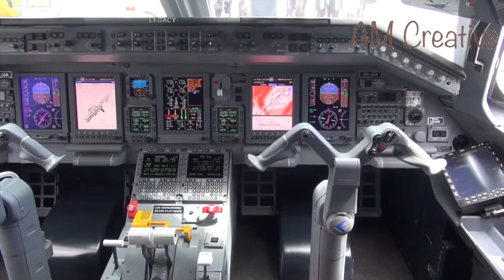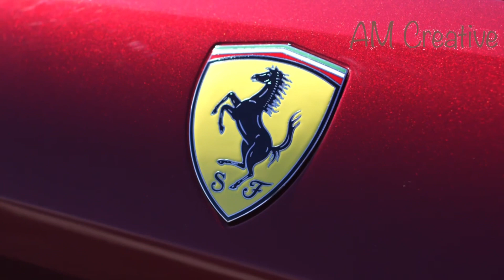গৌতম আদানির বিলাশবহুল জীবন: বাড়ি-গাড়ি থেকে জেট-উড়োজাহাজ-Reaction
ভারতের গৌতম আদানি বর্তমান সময়ে অনেক সম্পদের মালিক হয়েছেন। চলুন দেখি তার কেমন সম্পদ আছে। বিশ্লেষণ